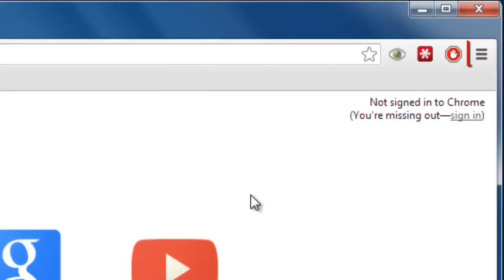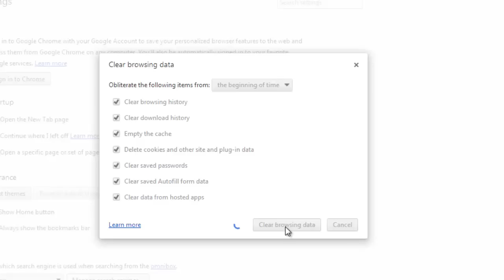How to delete Google Chrome history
This tutorial will show you how to remove your complete history from Google Chrome

Introduction:

Deleting your browsing history in Chrome is a valuable way to protect you privacy on the internet. This tutorial will show you how to delete google chrome history completely.

Step # 1 -- Opening the Browsers History

Start Google Chrome. To access the browsing information you need to click on the icon that looks like three vertical bars in the top right hand corner. In the menu that appears navigate to the "History" option.

Step # 2 -- Opening the Browsing Data Window

This will open the "History" tab, from here you need to click on the "Clear all browsing data..." option. This will open the "Clear browsing data window" where you will be presented with a series of check box options.

Step # 3 -- Selecting all Data and Deleting

To remove the complete history from you browser you need to select all of the check box options from "Clear browsing history" all the way down to "Clear data from hosted apps". You should also ensure that at the top of the window you have chosen "the beginning of time" from the drop down menu. Click "Clear browsing data" and after a moment of processing all the information will have been removed. That's how to delete google chrome history in its entirety.